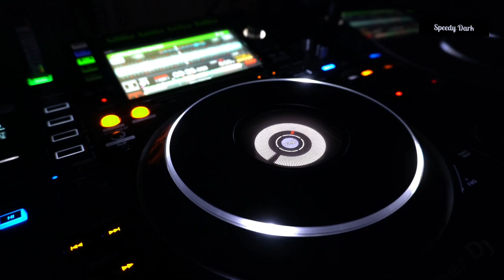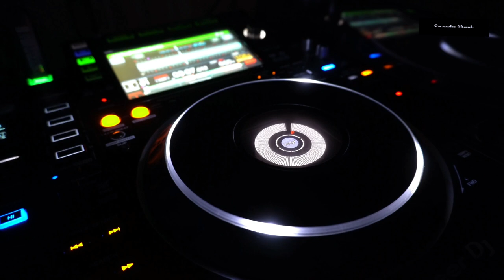Speedy Dark - A Better Day (EDM)*2023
ʞɹɐᗡ ʎpǝǝdS
🎛🎚🎧🆕 Better With Headphones
©®™ 2023 speedydark

*EDM*

* January 2023*

*Quality : 1080p

*power by  e-boda*

Ş̶̡͇̭̺̹̻̗͐͂̇͝p̸̡̖̰̹̪̈́ě̵̡̡̦͖͙͇͕̦͎̭̽̇̑̚͝ē̴̱̝̱̹̙̭͊̀͂͝d̷̙̓͂̋̏̈̕y̶̨̥̬͓͝ ̷̢̱̭̘̽̿͠D̵̩̫͕̘̯̤̦̠͆͊̿͛̒ä̷̫̜̟͎̩͜r̷̦͓̞͓̗̪̀k̷̪͕͊̍̋̈̈͌̏̕͝

l